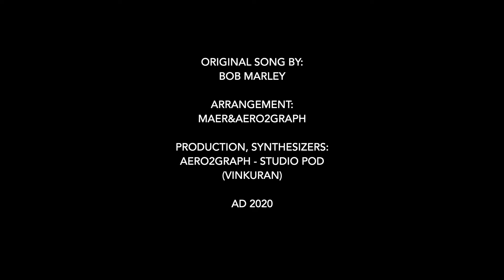BOB MARLEY - COULD YOU BE LOVED (Cover By: DEMMO)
original by: Bob Marley
arrangement: Maer&aero2graph
production, synthesizers: aero2graph - studio POD (Vinkuran)